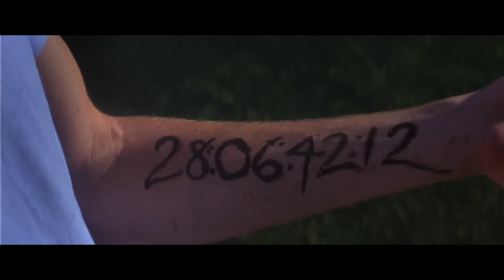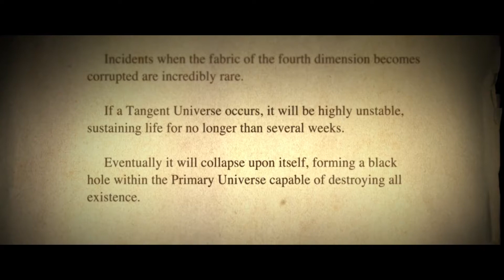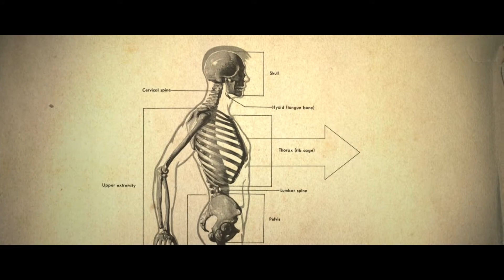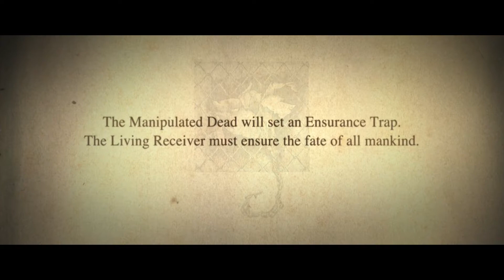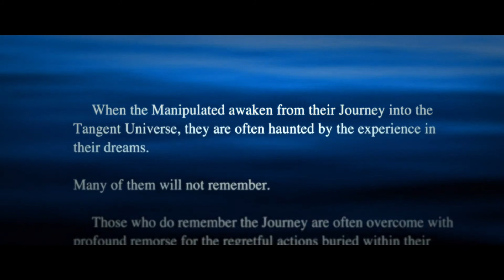Donnie Darko/No Quarter (TOOL)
Clips from Richard Kelly's absolutely amazing film Donnie Darko set to TOOL's cover of No Quarter written by Led Zeppelin. These two works of art have been a huge part of my life, so I put them together.